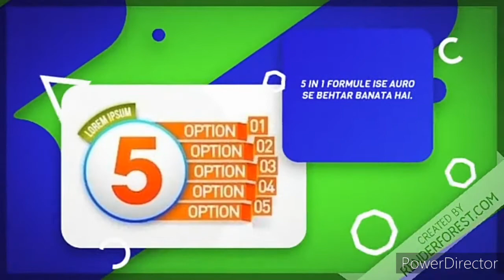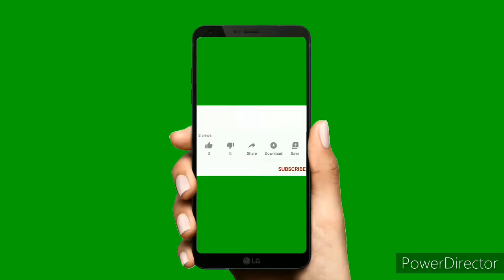SRIGUNAM MEN's CHOICE AFTER SHAVE SPLASH.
GALWAY SRIGUNAM MEN's CHOICE AFTER SHAVE SPLASH || त्वचा में जलने-कटने से राहत प्रदान करता है।

Dosto is video me GLAZE TRADING INDIA Pvt. Ltd. Company GALWAY SRIGUNAM Product (MEN'S CHOICE AFTER SHAVE SPLASH)use kaise karna hai ? Used karne se fayeda kya hai ...?

Thanks
To